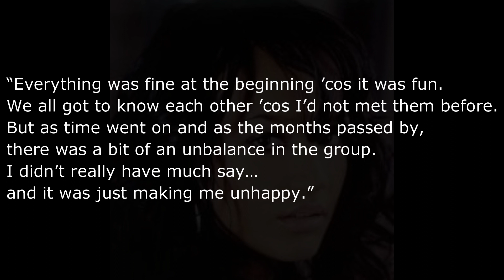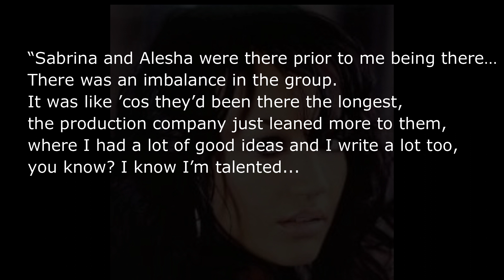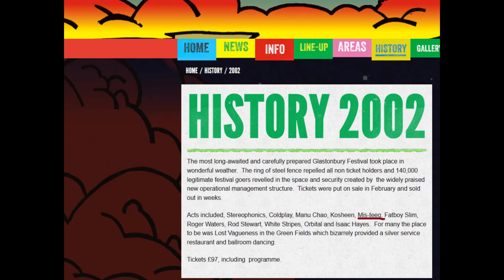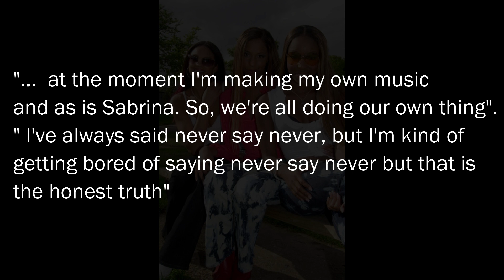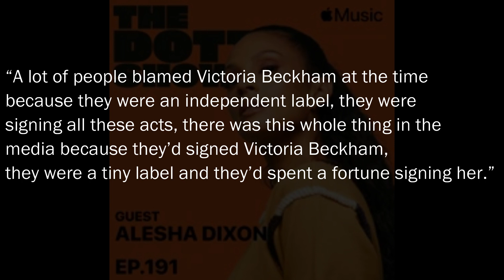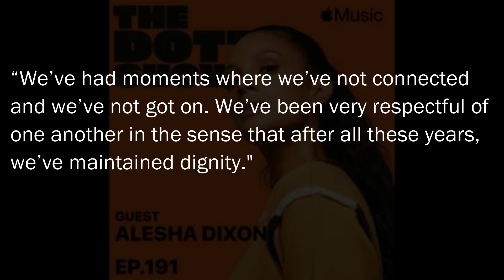The Mis-Teeq Story | The success, why Zena left and why they broke up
Mis-Teeq are without a doubt one of the biggest girl groups to come out the UK.

Zena left during the time their first single 'Why' was making a buzz. However, the group continued as a trio and continued to gain success.

Their hit single Scandalous catapulted the group into international stardom.

But, due to their record label going bust amongst other reasons, Mis-Teeq broke up. There have been rumours of a reunion, but would they ever get back together?